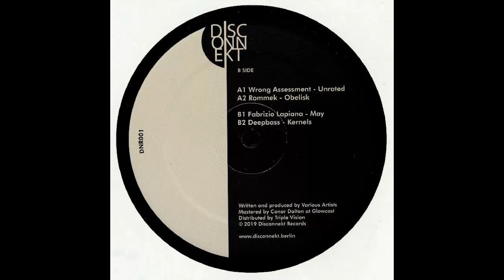Deepbass - Kernels [DNR001]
Artist: Various Artists
Title: Various Artists 001
Label: Disconnekt Records
Catalogue: DNR001
Format: 12" Vinyl
Genre: Electronic
Style: Techno
Release date: July 12, 2019

Tracklist:
A1:    Wrong Assessment - Unrated
A2:    Rommek - Obelisk
B1:    Fabrizio Lapiana - May
B2:    Deepbass - Kernels

For the inauguration of the label, Disconnekt brings you a fine selection of artists that have played in the event series based in Berlin. Trying to catch a specific moment of those nights, each one of them from a different artist, each one of them with a different sound, this VA compilation features well-established techno producers Wrong Assessment, Rommek, Fabrizio Lapiana and Deepbass.

The A-side represents the darker and harder side of the Disconnekt nights, with Wrong Assessment delivering an up-front dance floor killer, and Rommek evoking the feeling of self-immersion inside an evolving, but aggressive synth-line driven by a hard hitting groove.

The B-side, on the other hand, brings a more melodic and hypnotic side. Fabrizio Lapiana and Deepbass both bring to the record their signature sound, with their own characteristic voice.